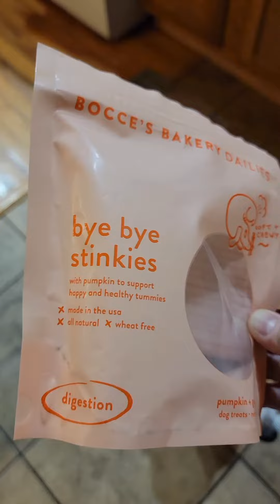5AM Treat Time featuring Cat Sisters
🐿️🐿️Social🐿️🐿️